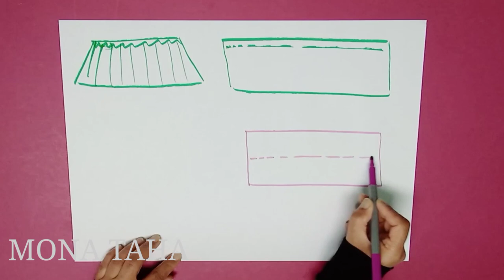HOW TO MAKE THIS BEAUTIFUL TULLE DRESS FROM GIAMBATTISTA VALLI,STEP BY STEP